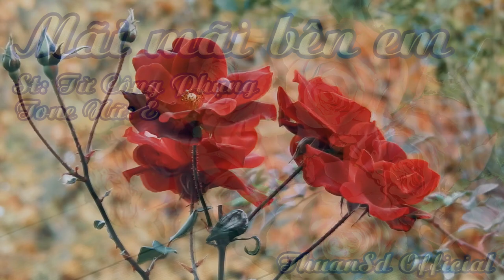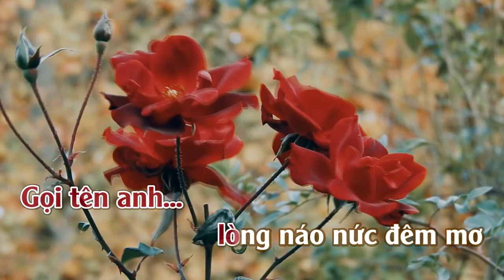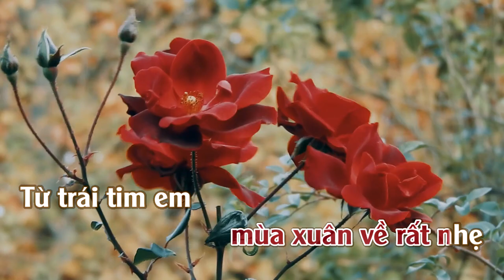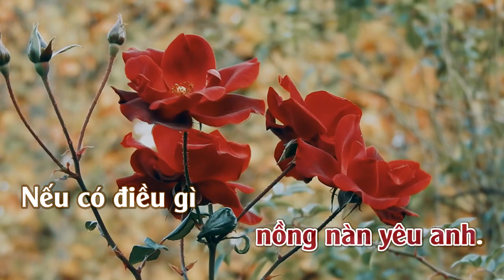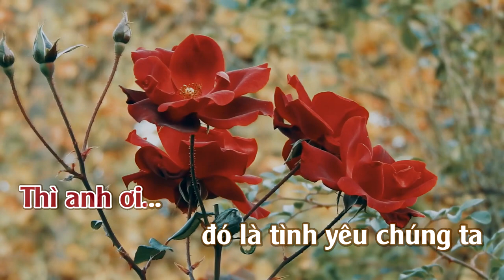Mãi Mãi Bên Em | Karaoke | Tone | Nữ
Mãi Mãi Bên Em : Sáng Tác : Từ Công Phụng